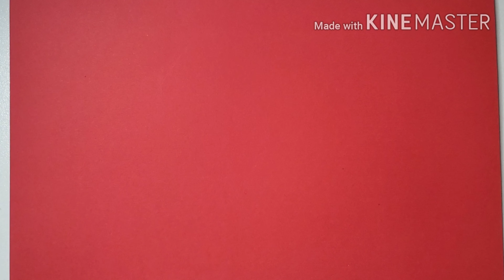How To Make Paper Butterflies!-Namira Taneem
I have seen some cute paper BUTTERFLY tutorials on the INTERNET and decided to try them out myself.